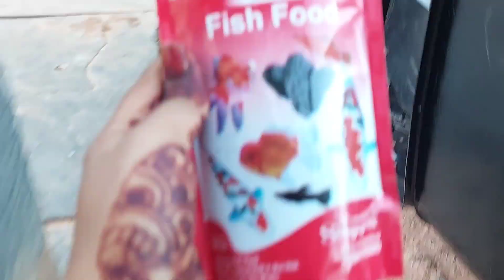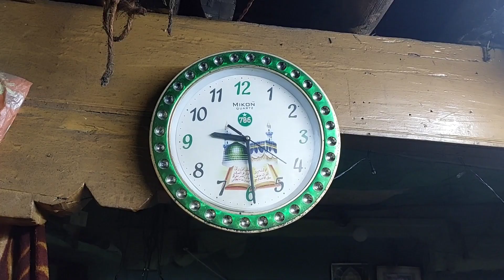ab shuru honge hamare ghar mein back to back function 🥰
cute couple
cute couples cuddling
cute couple romance goals
cute couple kiss
family vlog
family vlogs sipra
family vlogs channel
family vloggers
family vloggers malayalam
family vlog nidhi mausam
family vlogs troll malayalam
family vlogs malayalam hot
family vlogs tamil
family vlogs vs lakshay chaudhary
family vlogs malayalam muslim
family vlogs namchi
family vlogs and foodies
hindi vlogs channel
hindu vlogs new
hindi vlogs with english subtitles
hindi vlog video
hindu vlogs shorts
hindu vlogs uttarakhand today
hindu vlogs today
hindi vlog music
hindi vlogs 786
hindu vlogs first vlog
vlogging hindi song
vlogging hindi meaning
hindi blogging
vlogs hindi new
vlog hindi indian
vlogger hindi
hindi vlogging channel
hindi vlog video
vlogs hindi funny
vlogging tips hindi
vlogging
blogger
vlogging channel
blogger bhai
vlogger pahadi
vlogger indian
vlogger varun
blogging
vlogging
blogger
vlogging channel
blogger bhai
vlogger pahadi
vlogger indian
vlogger varun
blogging